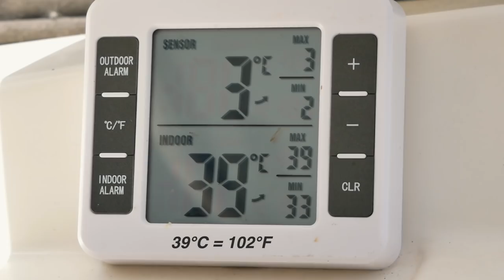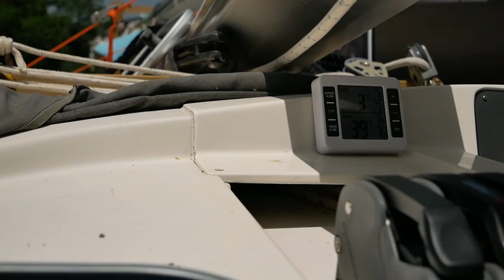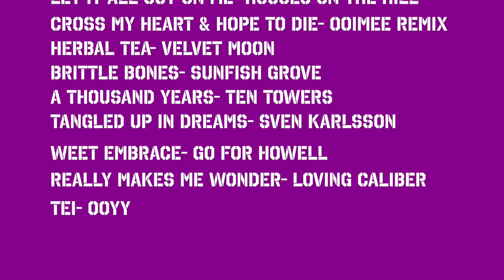Is This Extreme Enough? | Boat Life in the French Canals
2019 saw France experience its hottest June since records began. The French media dubbed it "an extreme weather event" a "killer heatwave" & warned people to stay indoors. We however had no choice than to motor through it and try to find some respite from the ever increasing temperatures on our boat. The conditions are insane and with no AC, we are suffering. With no prospect of cooling down, we make a break for the Atlantic ocean and try and cover as many miles as possible.
Nick & Terysa